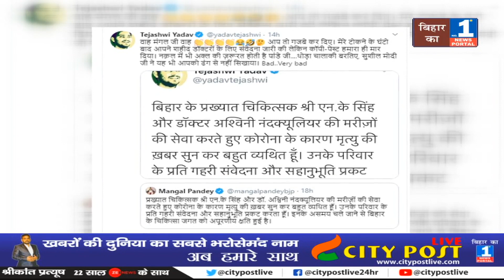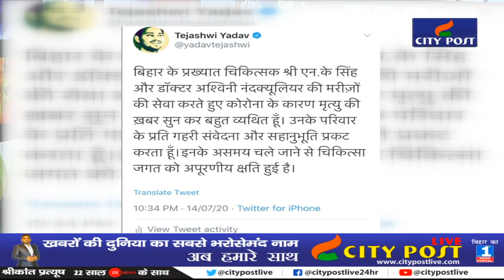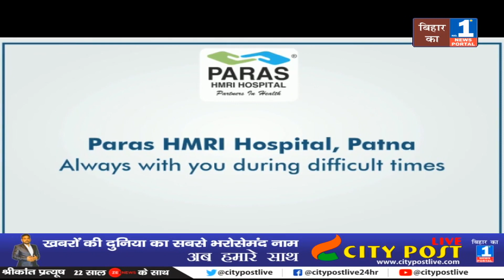तेजस्वी ने बोला हमला, नक़ल के लिए भी अकल चाहिए पाण्डेय जी